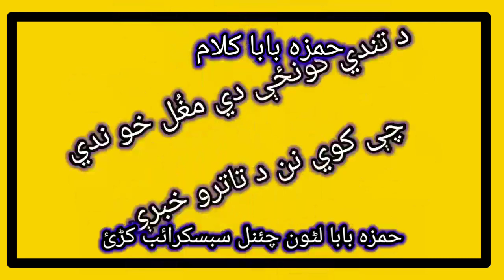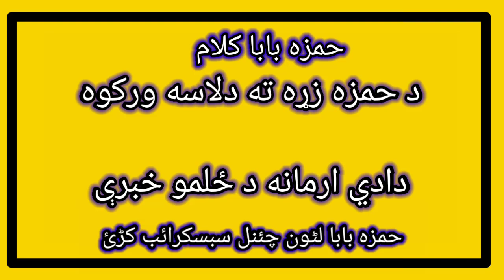da hamza zra ta dilasa warkawa hamza baba kalam | Hamza baba Poetry | pashto sad shayare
غزل حمزہ بابا

د هغه سترګو پښتنو خبرې
څنګه درنې وې د درنو خبرې

زاهده! پرېږده د تسپو خبرې
کوي ماحول د زولنو خبرې

دا ستړی ژوند دې مبارک شه مينې
زده چې اشنا کړې په لېمو خبرې

درنه به وانه وړمه پوی شوې کنه؟
درته مې وکړې په پښتو خبرې

د تندي ګونځې دي مغُل خو ندي
چې کوي نن د تاترو خبرې

دا بونګېدلې هوسۍ سترګې داستا
وکړې ناڅاپه د زمرو خبرې

د حمزه زړه ته دلاسه ورکوه
دادي ارمانه د ځلمو خبرې